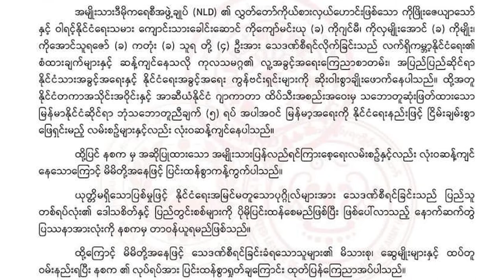နိုင်ကျဉ်း ကွပ်မျက်မှု ညီနောင်မဟာမိတ် ၃ ဖွဲ့ ကန့်ကွက် ရှုတ်ချ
နိုင်ငံရေး အကျဉ်းသားတွေကို သေဒဏ်ပေးသတ်ဖြတ်လိုက်တဲ့ စစ်ကောင်စီရဲ့လုပ်ရပ်တွေ နိုင်ငံတကာနဲ့ အာဆီယံက အဆိုပြုထားတဲ့ လမ်းစဉ်နဲ့ဆန့်ကျင်နေတဲ့အပြင် အမျိုးသားပြန်လည်ရင်ကြားစေ့ရေး လမ်းစဉ်နဲ့လည်း လုံးဝ ဆန့်ကျင်နေတဲ့အတွက် ပြင်းထန်စွာ ကန့်ကွက်ရှုတ်ချတယ်လို့ ညီနောင်မဟာမိတ် ၃ ဖွဲ့ က ပြောပါတယ်။